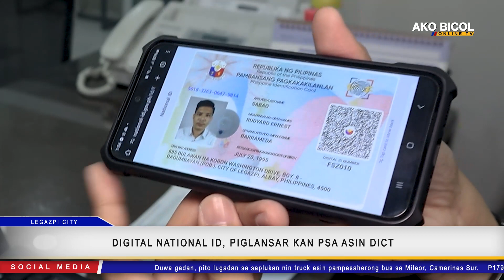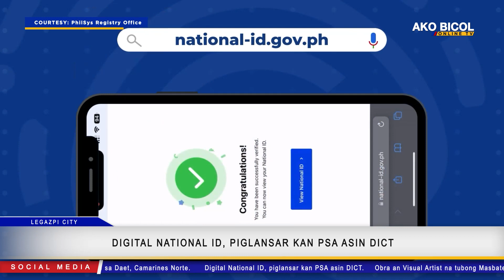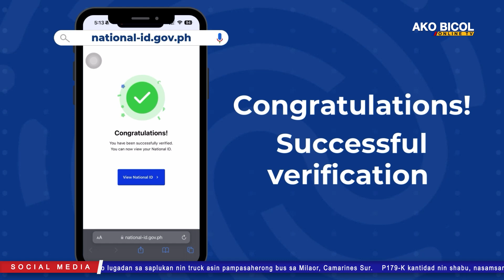Digital National ID, piglansar kan PSA asin DICT | via Regine Bue